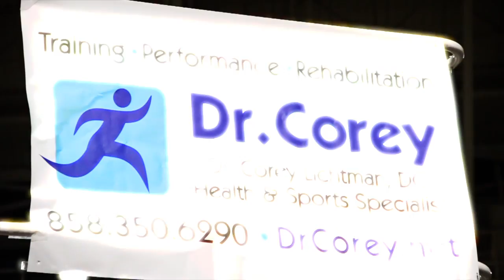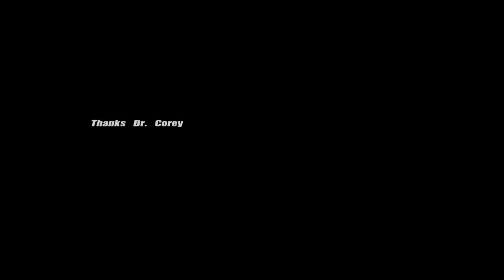Dave Voelker Bmx Stunt Show